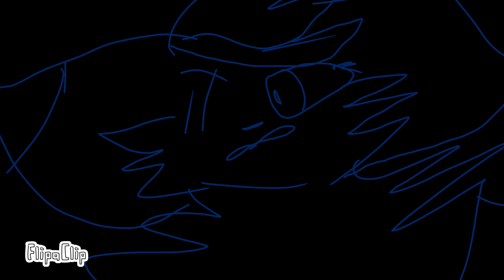Breathe lineart map part 9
I don't know what I did
Frames I used:69
Layers: 2
I have another one and few to do eeeeee
The map is open tho